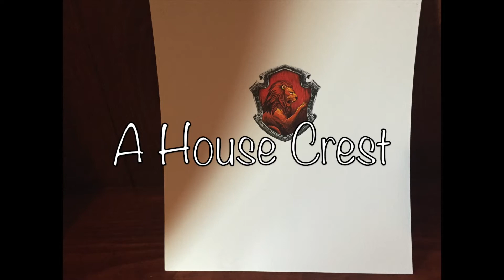DIY Hogwarts House Banner